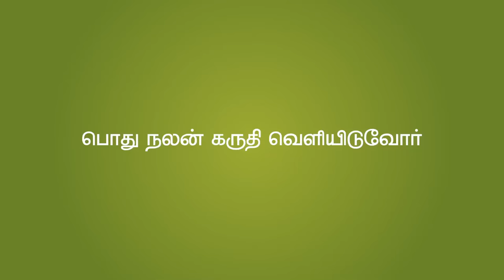கொள்ளு பற்றி நீங்கள் அறியாதவை? | by Dr. Sivaraman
Miracle benefits of horse gram!

Why should one eat horse gram?

Delivered by Dr. Sivaraman
FOR MORE SUCH VIDEOS FOLLOW US ON